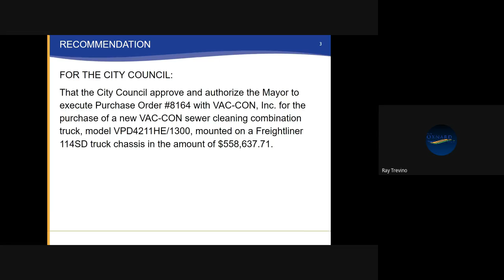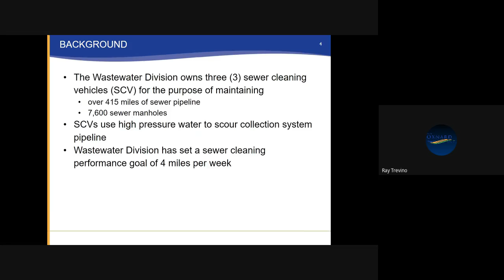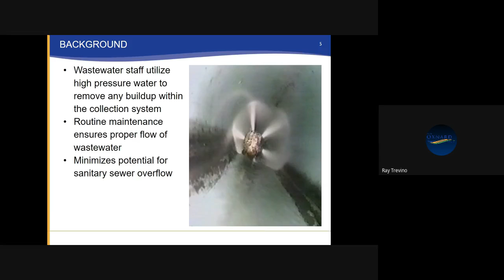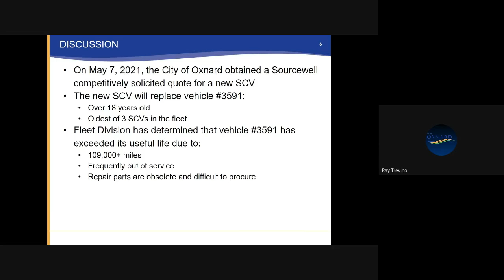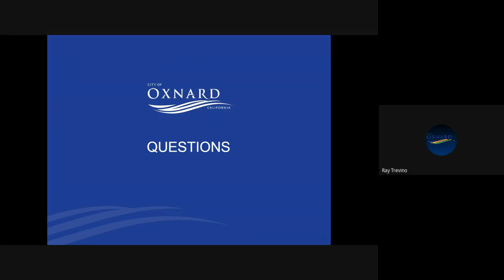Public Works & Transportation Committee - 7/13/2021 - Agenda Item D2 VAC CON